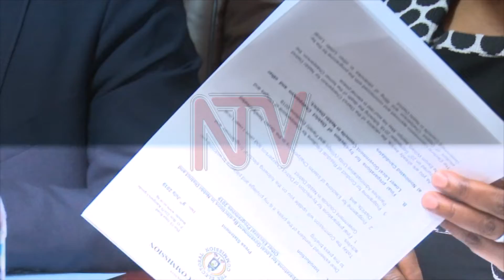Okulonda mu disitulikiti empya kwa kubaawo nga 25 July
Akakiiko k’ebyokulonda mu ggwanga kategeezezza nga bwe kamalirizza enteekateeka zonna ez’okujjuza ekifo kya Ssentebe wa disitulikit y’e Nebbi eyafa nga 25 Ogwomwenda mu 2018.

Enkalala z’abalonzi zonna zimaze okuddizibwa obuggya n’ebikozesebwa mu kulonda byonna byaweerezeddwa dda.